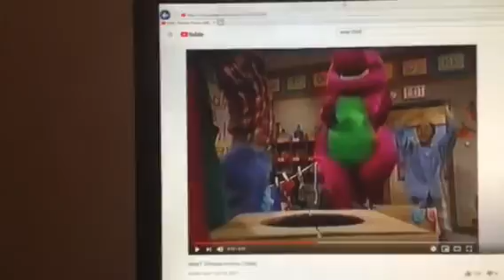Barney & Friends PBS